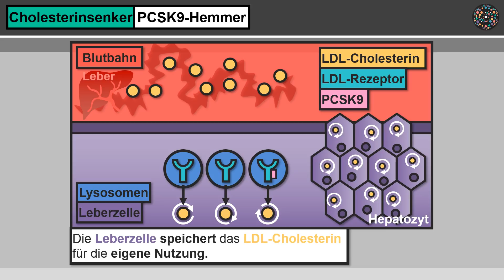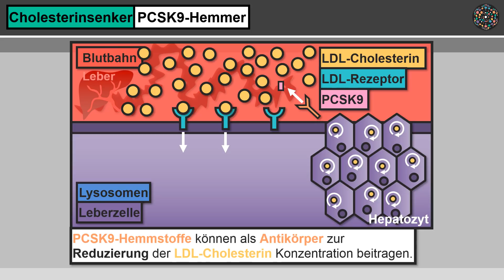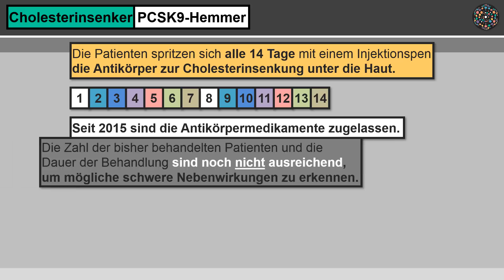Cholesterinsenker PCSK9 Hemmer│Biologie Lernvideo [Learning Level Up]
Cholesterinsenker LDLCholesterin LDL Was ist ein Cholesterinsenker? Wozu dient der Hemmstoff PCSK9? Wo wird der größte Teil des LDL-Cholesterins verstoffwechselt? Welche Rolle spielen die LDL-Rezeptoren bei der Verstoffwechselung von LDL-Cholesterin? Wie wird das LDL-Cholesterin aus dem Blut aufgenommen? Warum steigt die LDL-Cholesterinkonzentration im Blut? Seit wann sind die Antikörpermedikamente zur Cholesterinsenkung zugelassen? Alle wichtigen Informationen über den Cholesterinsenker PCSK9, erfährst du einfach erklärt in diesem Lernvideo.